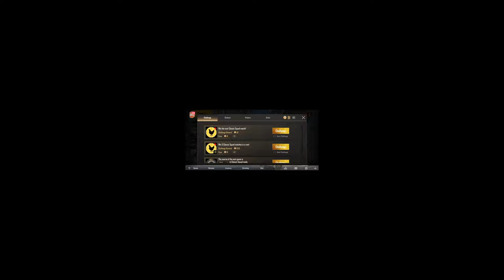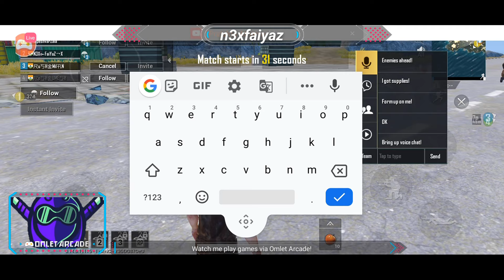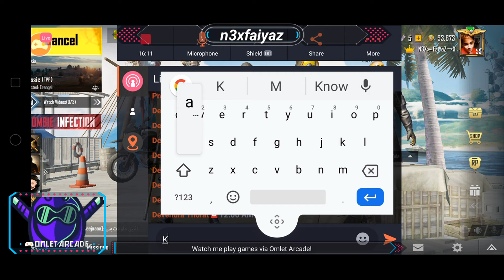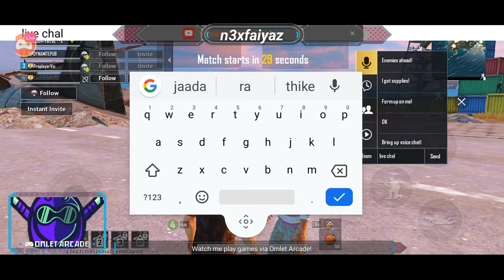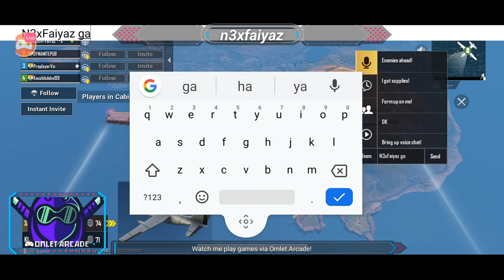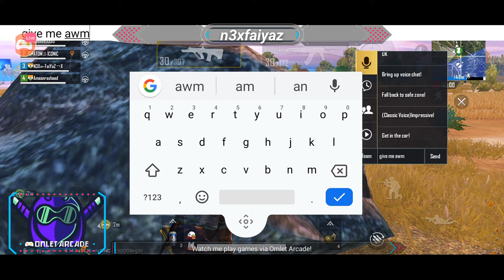Watch me stream PUBG MOBILE